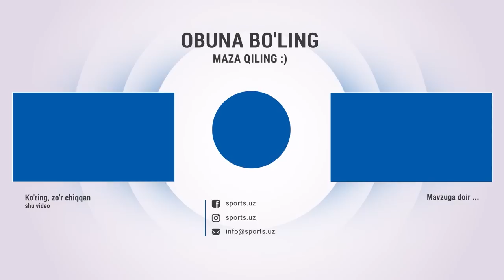Sharhlovchilarni burni koʻtarilib ketgan Futbolchilar sabotaj qilganiga ishonaman Bobur Akmalov